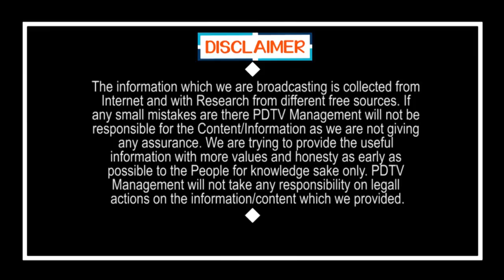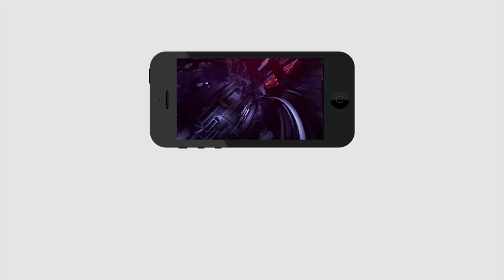Young Man Liquor Distribution in Hyd | సేవ చేస్తూ ఫోజులు, బొక్కలో పెట్టి కుమ్మేశారు | PDTV News